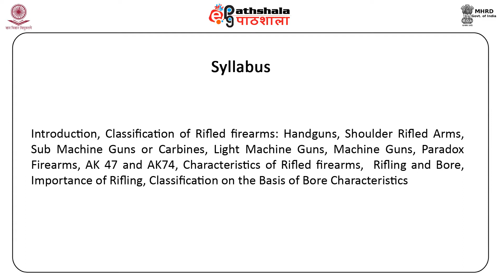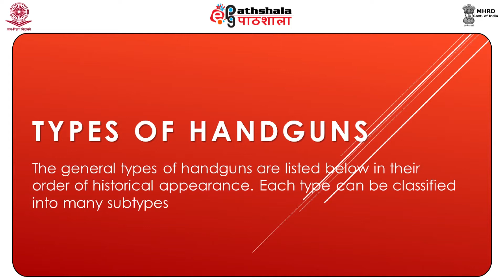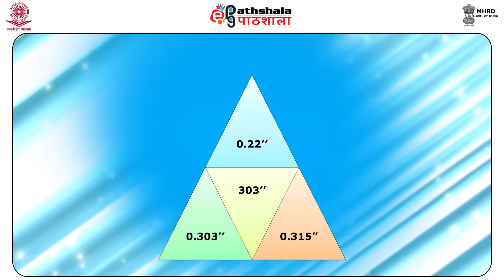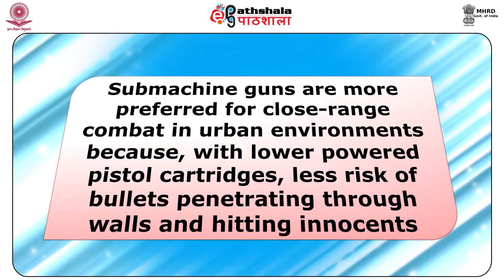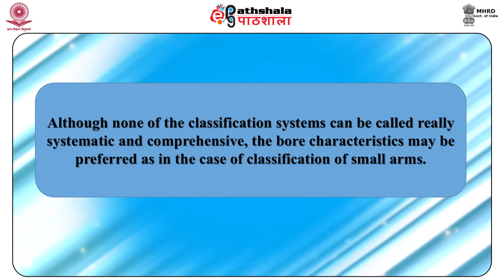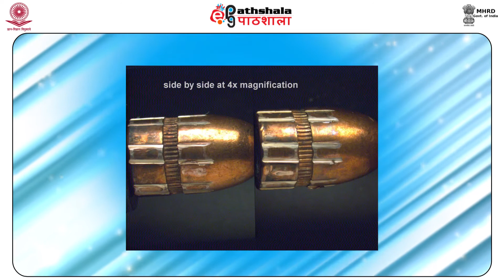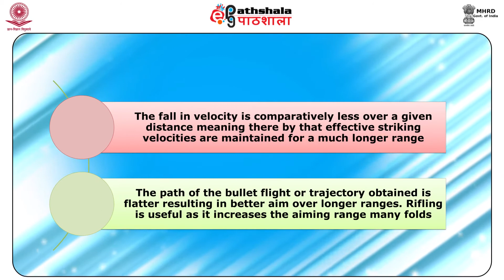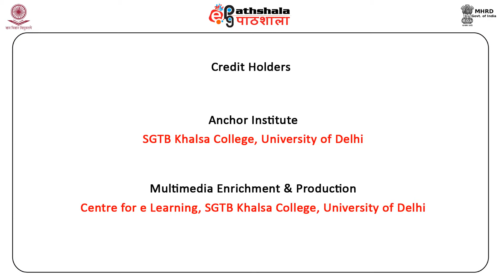M-03. Classification of Rifled firearms